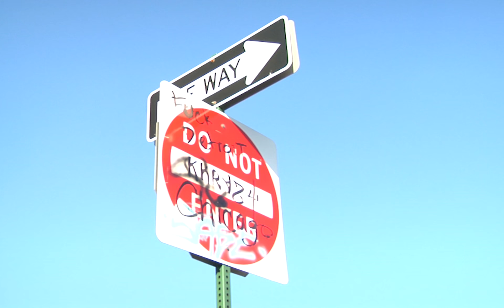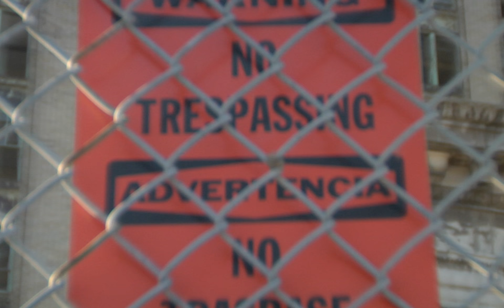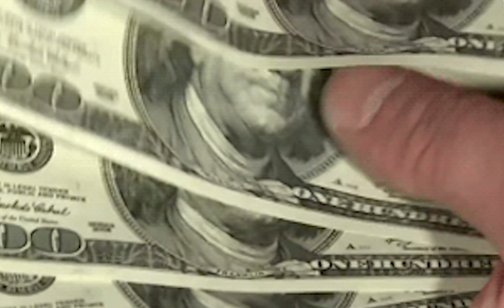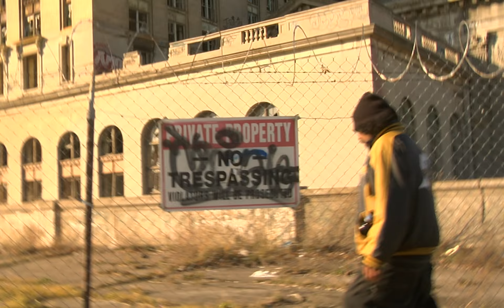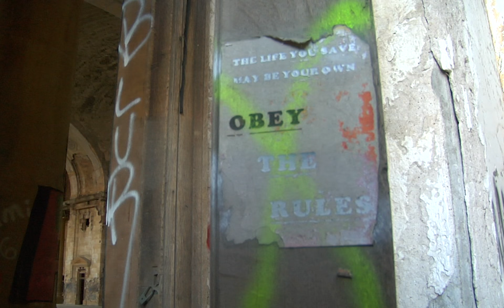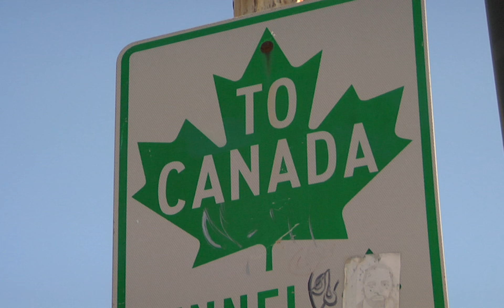Re-visiting the Michigan Central Train Station (Detroit)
Back in 2009, I had the opportunity to get inside the abandoned Michigan Central Train Station.
Since 2009 a lot has changed at the Station (For the better)
I wanted to give a brief history of the Train Station starting from when it was built in 1913 as well as show the footage I was able to capture in 2009.